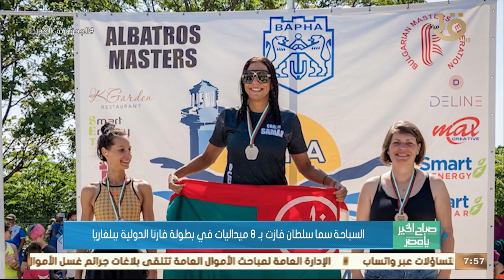صباح الخير يا مصر | السباحة سما سلطان فازت بـ 8 ميداليات في بطولة فارنا الدولية ببلغاريا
صباح الخير يا مصر | السباحة سما سلطان فازت بـ 8 ميداليات في بطولة فارنا الدولية ببلغاريا.. سما: فزت في بطولة العالم للسباحة الشهر الماضي بـ 3 ميداليات مركز ثان